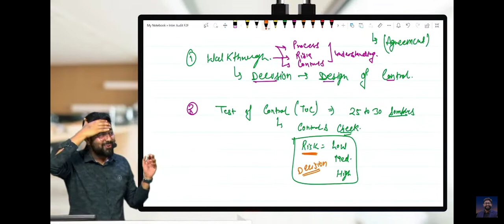Reality of Sol (school of open learning)|| DELHI UNIVERSITY|| CA KAPIL GOYAL SIR